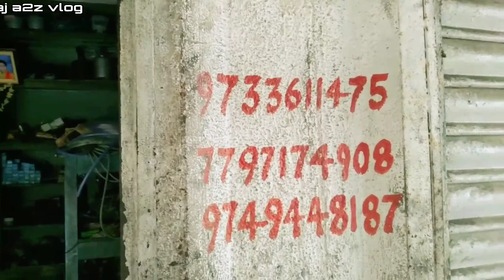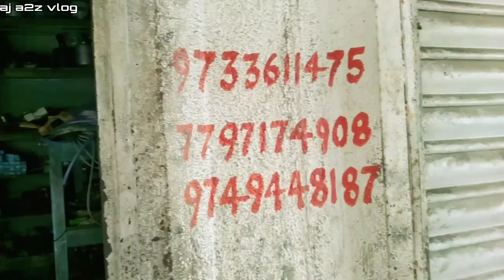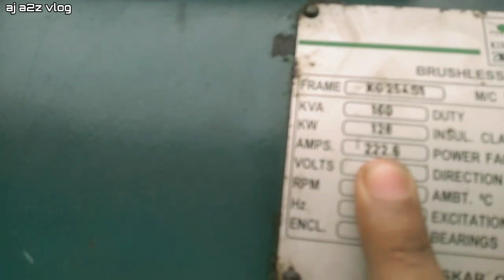DG ভাড়া কেনা বেচা সারানো একটাই ঠিকানা। মন্ডল মেশিনারি ওয়াকস্। তাড়াতাড়ি চলে আসুন।